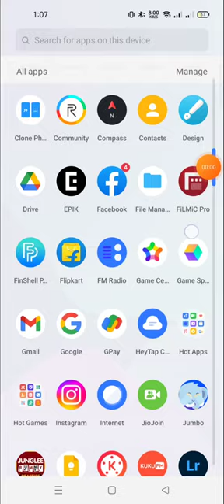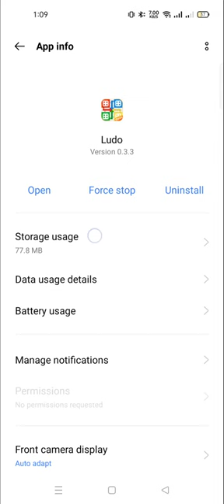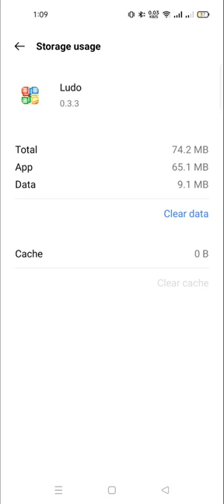how to fix ludo king connecting server problem |how to solve connection problem in yalla ludo